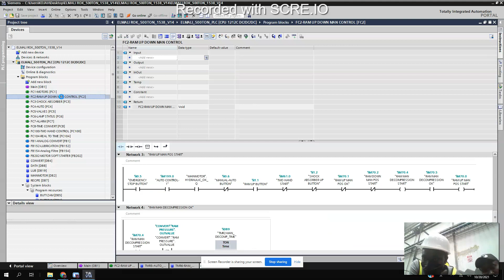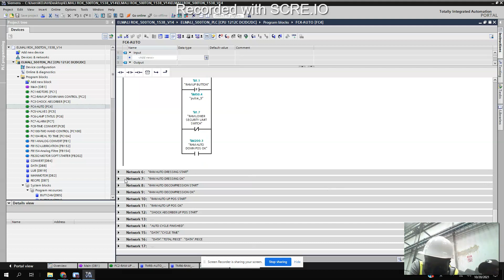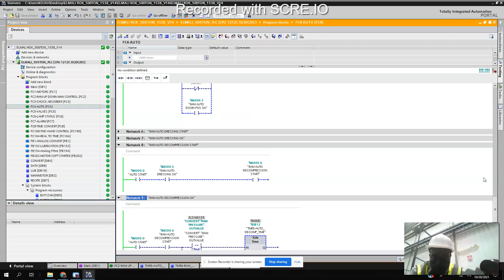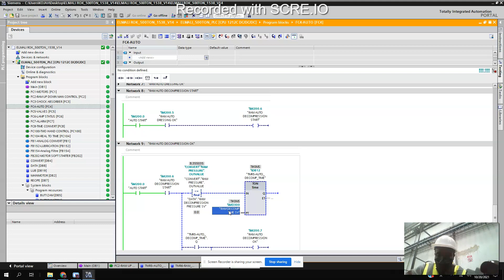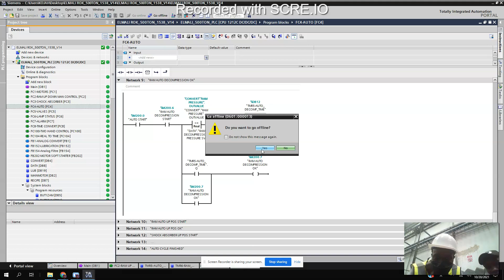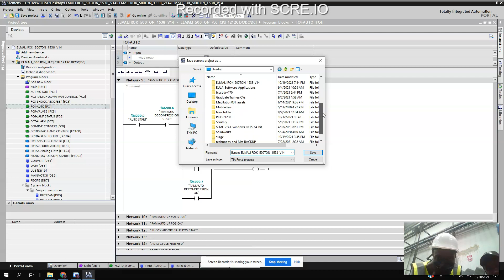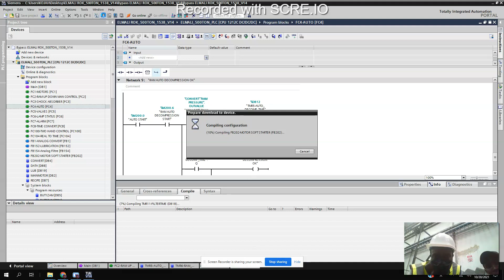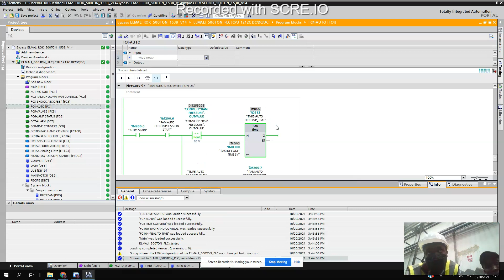Linear Position Sensor Calibration - Siemens S7 1500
The Hydraulic press unit was not travelling the entire distance, The press also took a long time before retracting.